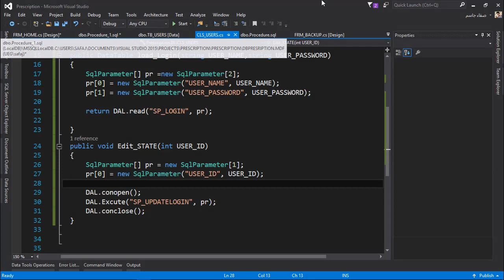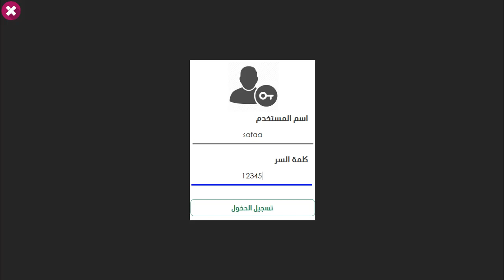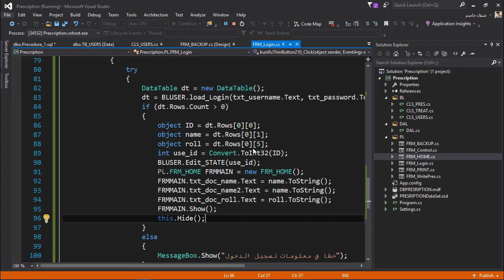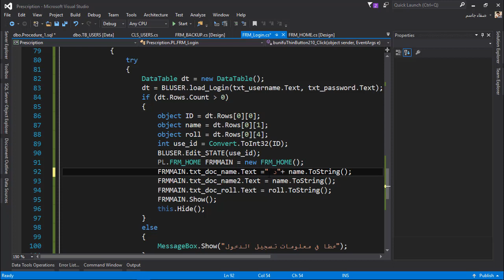برنامج وصفتي | اكمال معلومات تسجيل الدخول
دورة تطبيقية شاملة على لغة البرمجة سي شارب

لعمل برنامج الوصفة الطبية